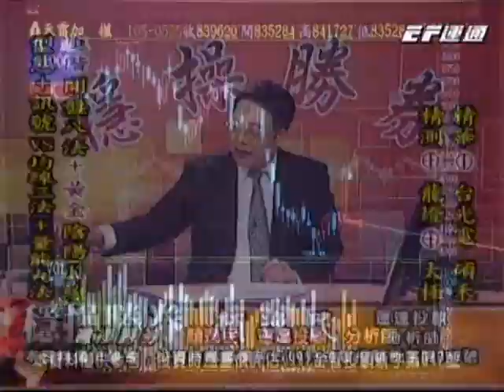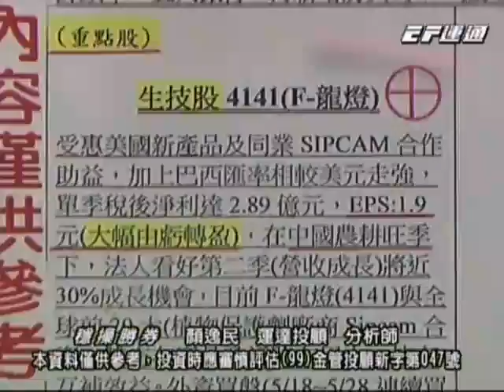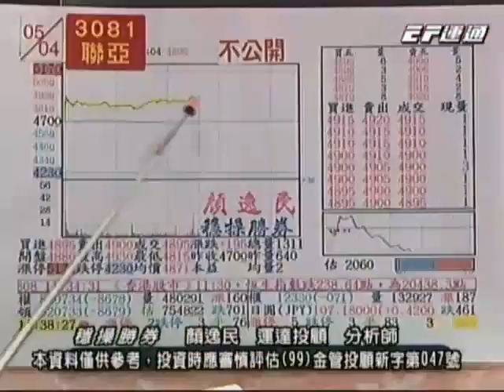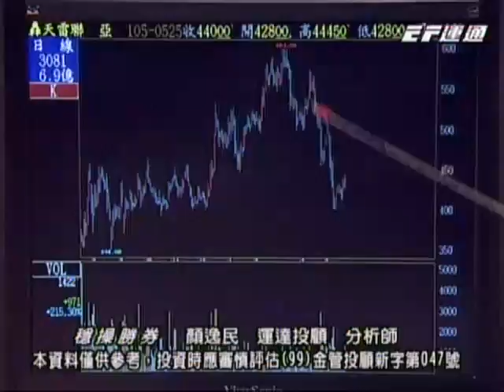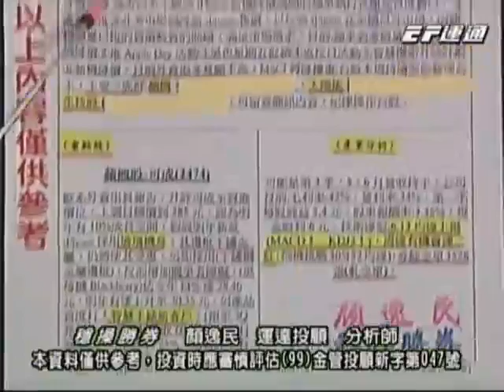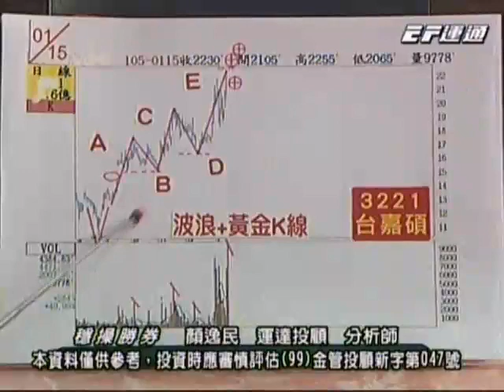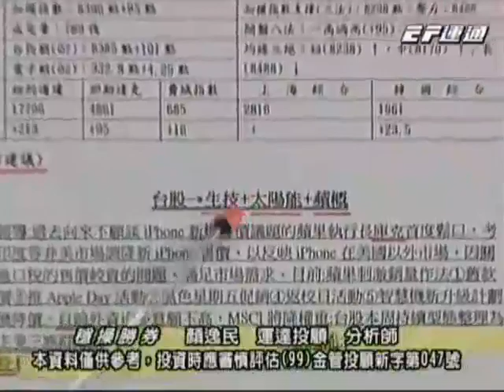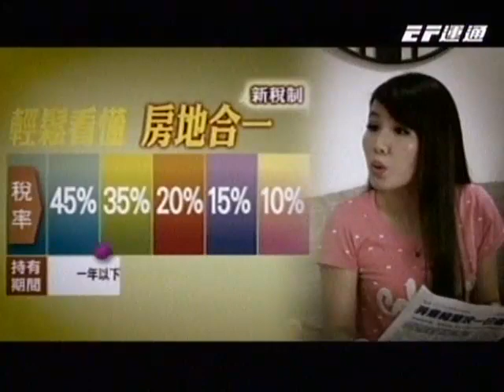20160526 0000 顏逸民 穩操勝券